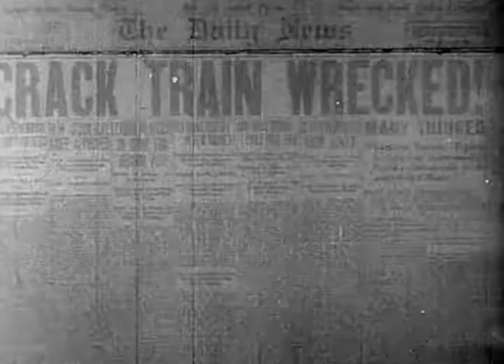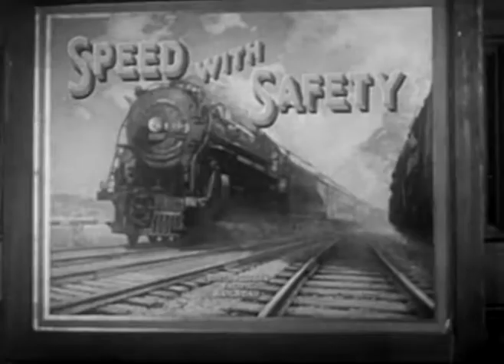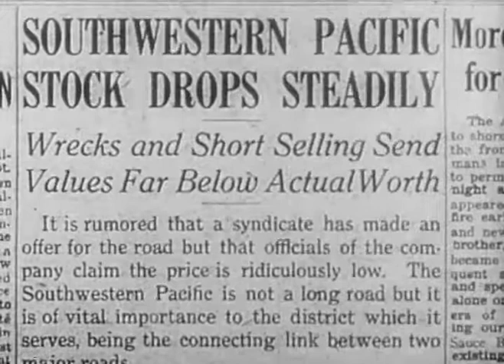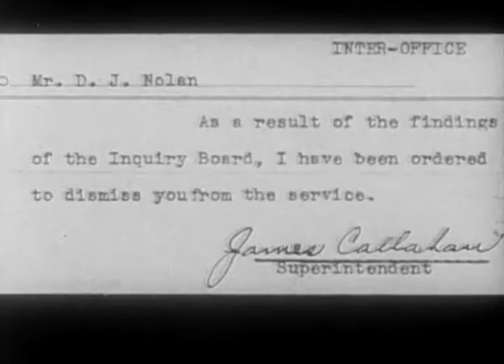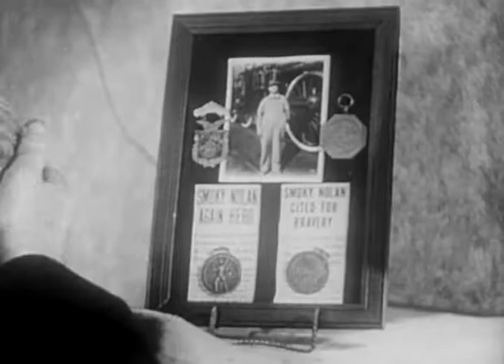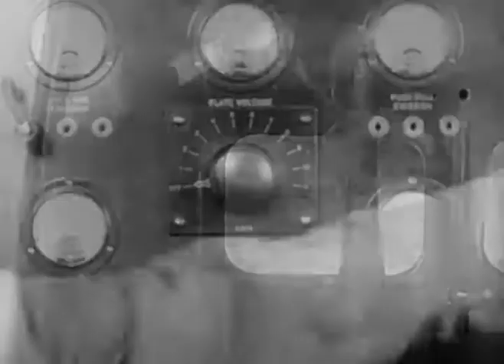The Phantom Express - Full Movie English 1932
Released August 5, 1932: (running time 55 minutes) Is a Phantom from the netherworld causing train accidents?

Directed by Emory Johnson

Written by Laird Doyle and Emory Johnson.

The Actors: William Collier Jr.(Bruce Harrington), Sally Blane(Carolyn Nolan), J. Farell MacDonald (D.J. 'Smokey' Nolan), Hobart Bosworth (Mr. Harrington), Axel Axelson(Axel, the fireman), Lina Basquette (Betty), Eddie Phillips(Dick Walsh), Robert Ellis(Reynolds), Claire McDowell(Ma Nolan), David Rollins(Jackie Nolan), Tom O'Brien(Red Connelly, the telegraph operator), Huntley Gordon(President of the rival railroad), Brady Kline (Slim, one of the thugs), Jack Pennick (Bubba, one of the thugs), and Jack Mower (the head thug).